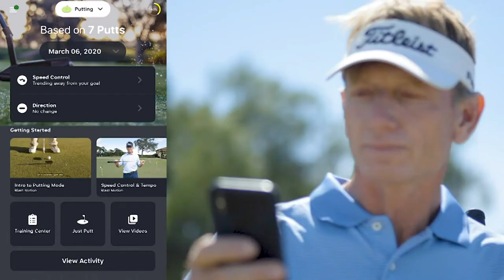Blast Motion Golf Swing Analyzer I Captures Putting, Full Swing, with NEW Short Game